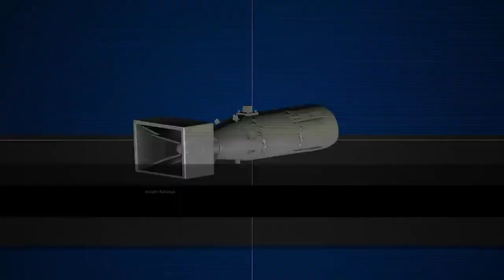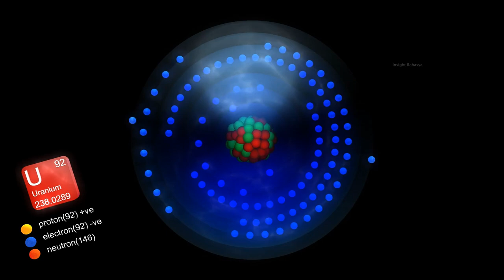राजस्थान में मिली यूरेनियम की सबसे बड़ी खदान Huge Uranium deposits found in Rajasthan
दोस्तों, हमारी धरती हमारी मां है और इस धरती मां को यूं ही माता का दर्जा नहीं दिया गया, क्योंकि जहां एक ओर ये हमारे पालन पोषण के लिए हमें अनाज, पानी देती है वहीं इसके गर्भ में अनगिनत बहुमूल्य रत्नों की खदानें भी हैं, जिनमें से कुछ तो दुनिया की नजरों में हैं लेकिन बहुत सारी ऐसी खदानें आज भी धरती में छिपी हुई हैं जिनके बारे में दुनिया में किसी को भी नहीं पता, लेकिन आए दिन कहीं ना कहीं किसी न किसी धातु की खदान मिलने की खबर आती ही रहती है, फिर चाहे वह खदान कोयले की हो, हीरे की हो, सोने की हो या फिर मैग्नीज या यूरेनियम की हो। हर एक खदान अपने आप में किसी खजाने से कम नहीं होती। आप में से बहुत ही कम लोग ऐसे होंगे जो यूरेनियम के बारे में जानते होंगे, और आज के इस एपिसोड में हम आपको भारत के राजस्थान में हाल ही में मिली यूरेनियम की एक बहुत बड़ी खदान के बारे में बताने वाले हैं और इस खदान के बारे में अभी भारत में बहुत कम ही लोग जानते हैं, तो जल्द से जल्द वीडियो देख लीजिए, क्या पता आपकी किस्मत पलट जाए।

Friends, our earth is our mother and this mother earth was not given the status of mother just because while on one hand she gives us grains, water for our upbringing, there are also mines of innumerable precious gems in her womb, in which Some of them are in the eyes of the world, but many such mines are still hidden in the earth, about which no one in the world knows, but every day the news of getting some metal mine keeps coming. Whether that mine is of coal, diamond, gold or manganese or uranium. Each mine is no less than a treasure in itself. There will be very few of you who will know about uranium, and in today's episode we are going to tell you about a very big mine of uranium found recently in Rajasthan, India and about this mine. I know very few people in India right now, so watch the video as soon as possible, do you know if your luck turns upside down.